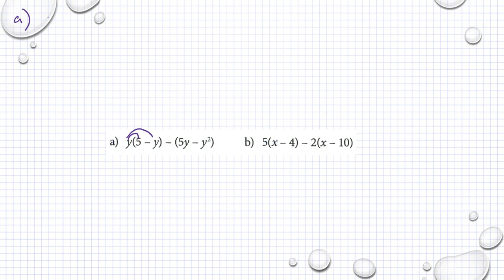Matematik M Holmström Ma2a 1025 Ma2b 1025